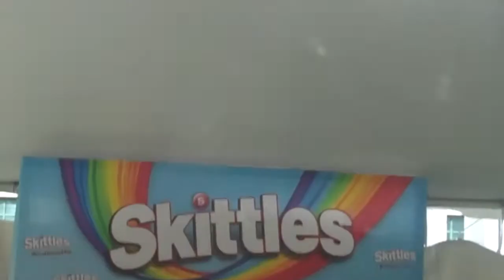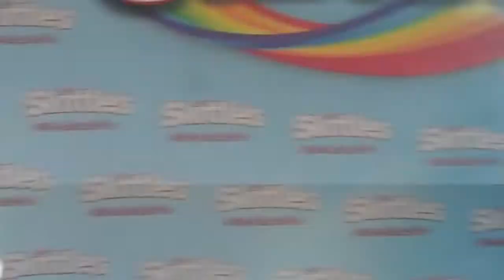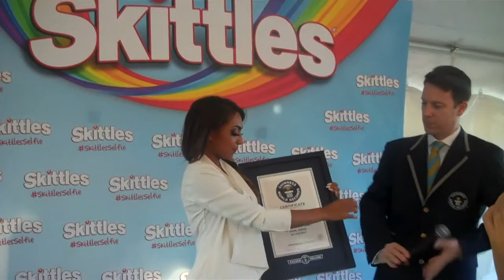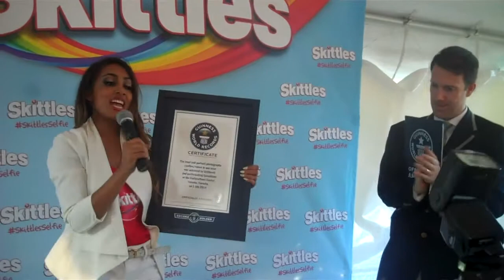Melinda Shankar Skittles Selfies - Guinness Book of World Records on CANADA DAY!!!!!